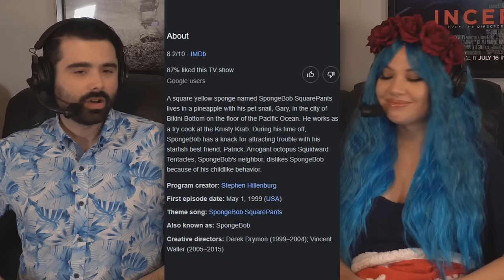We Watched SPONGEBOB SEASON 2 EPISODE 11 AND 12 For the FIRST TIME!! PRESSURE & SQUIRREL JOKES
SPONGEBOB SQUAREPANTS S2E11 S2E12 REACTION! Welcome to the start of season 2 reaction to Spongebob! Watch the ENTIRE SERIES with us?

A square yellow sponge named SpongeBob SquarePants lives in a pineapple with his pet snail, Gary, in the city of Bikini Bottom on the floor of the Pacific Ocean. He works as a fry cook at the Krusty Krab. During his time off, SpongeBob has a knack for attracting trouble with his starfish best friend, Patrick. Arrogant octopus Squidward Tentacles, SpongeBob's neighbor, dislikes SpongeBob because of his childlike behavior.